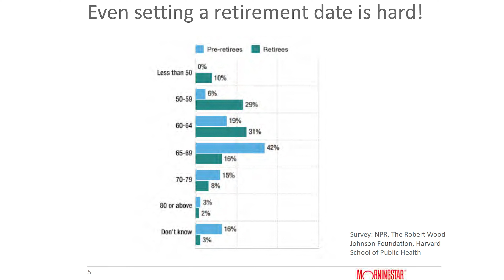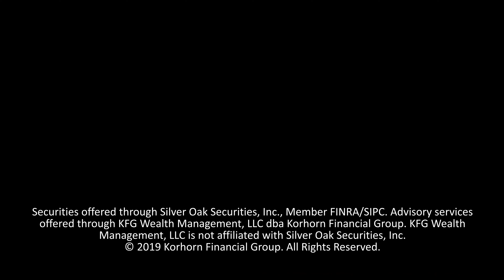Do People Retire When They Predicted They Would?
Many people predict or plan for when they are going to retire. But, surprising data shows they are often wrong on when they think they will retire.